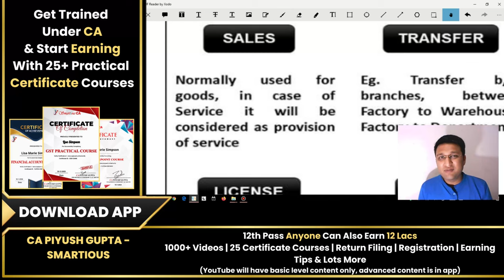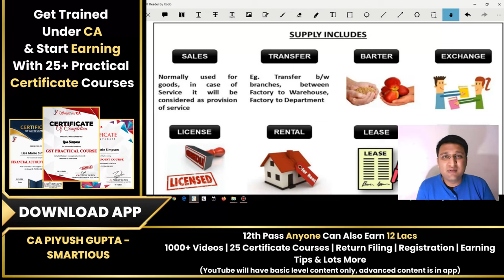L12- Sales vs Supply | Free GST Online Course in Hindi Complete Playlist